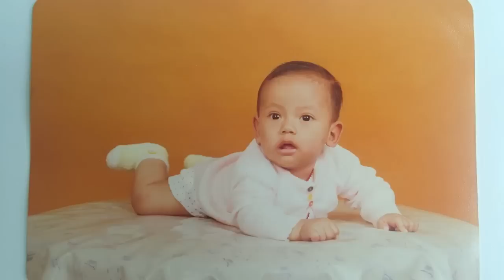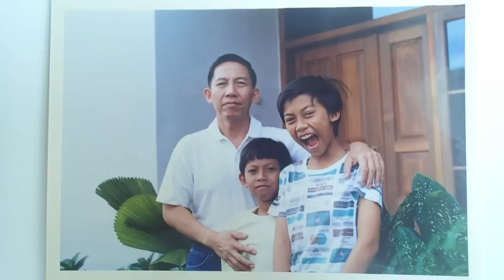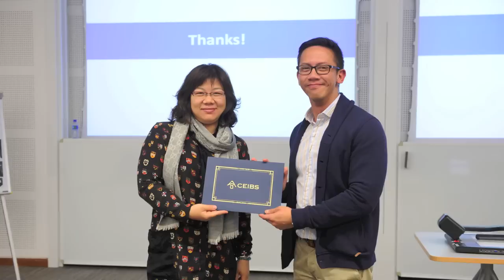Arief's life journey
Honoring the memory of Arief Tri Putranto, his friends and colleagues collected his pictures and put them together in a montage that was presented in his memorial evening in Singapore, 13 Jan 2014.